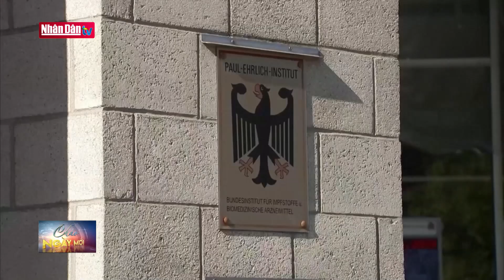Đức thử nghiệm vaccine phòng Covid-19 trên người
Đức thử nghiệm vaccine phòng Covid-19 trên người | Truyền Hình Nhân Dân
2. Dự Báo Thời Tiết Hôm Nay